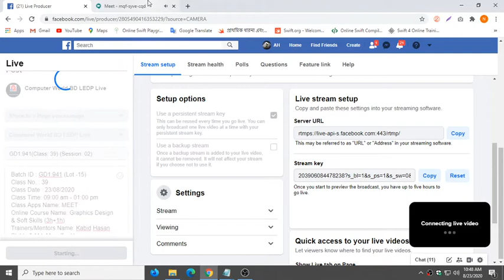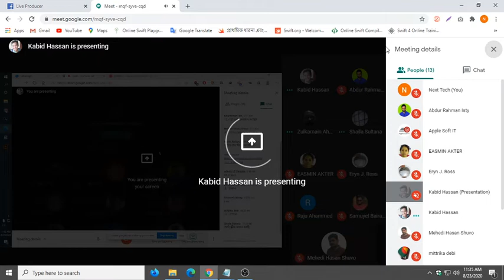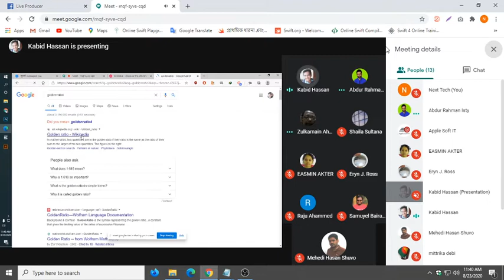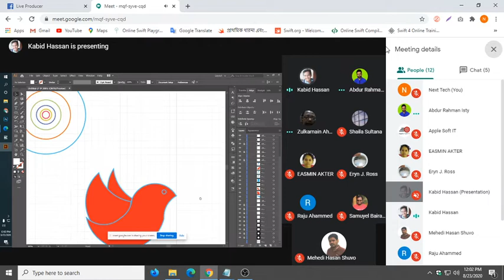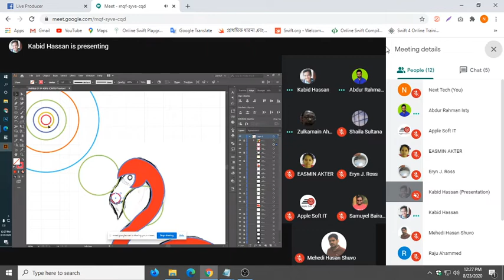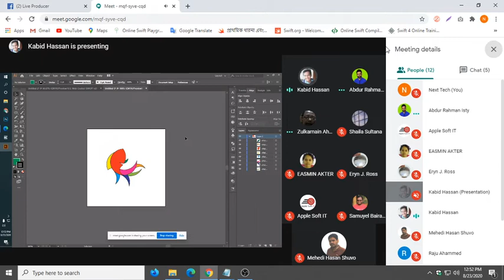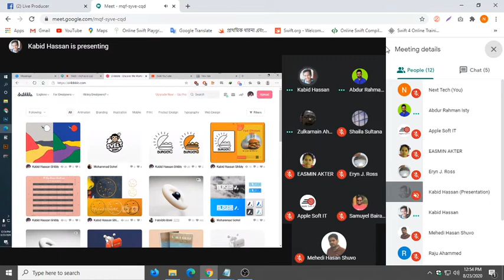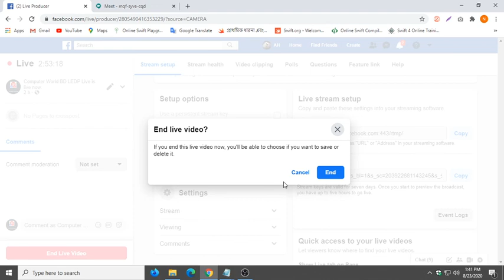Graphic Design Course 2022 (Class 39/2) | LEDP Class 2022 in Bangladesh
Welcome to the Graphic Design Course 2022 (Class 39/2)  Video of the Learning and Learning Project. This is the LEDP video of this course. The details of Photoshop are shown in this video.
All videos of the course will be given in phases. I hope you will be successful by watching the video.
I want to move forward with you.
Thank you so much for being with me for so long.

In this video you will find how to get a job easily on Fiverr. Learn about fiverr forum.